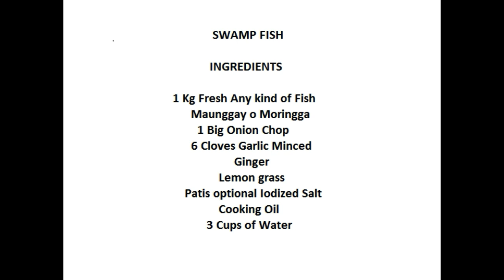CRAVING SWAMP FISH NARDS CORO VERSION